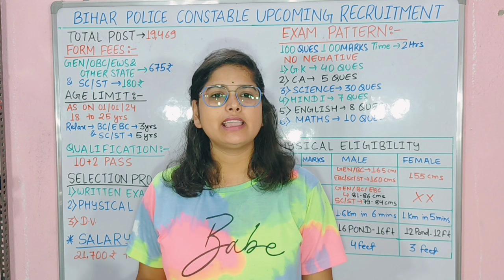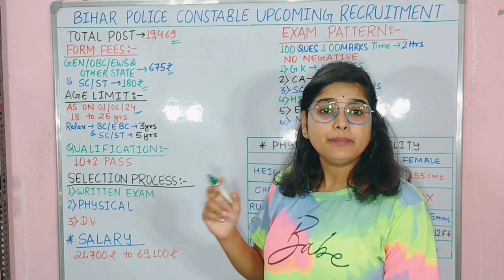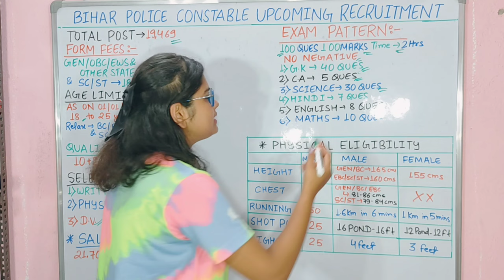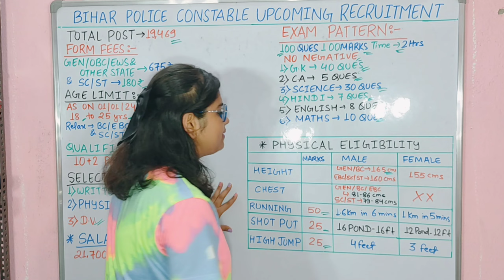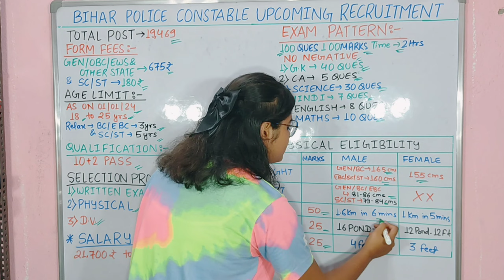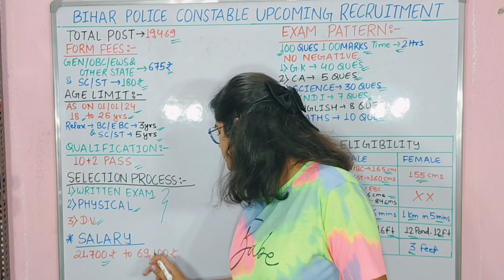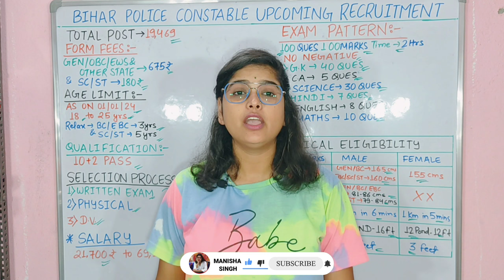Bihar Police ConstableNew Vacancy 2024 | Bihar Police में फिर से एक नई भर्ती 2024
bihar police paper leak
bihar police constable question paper 2023
bihar police constable training video
bihar police constable kaise bane
bihar police constable new exam date